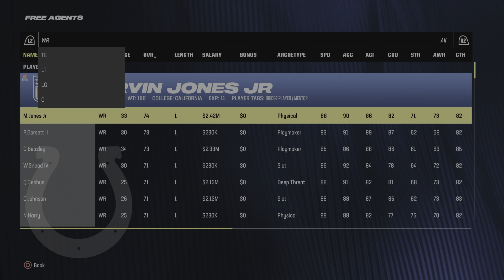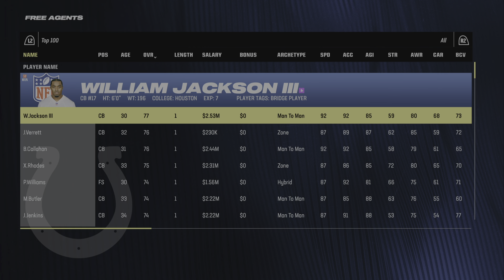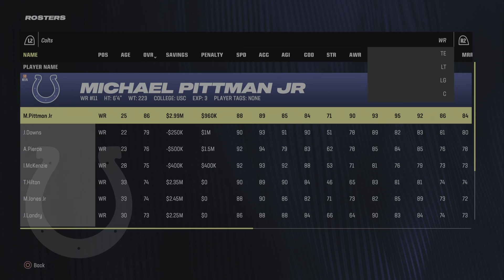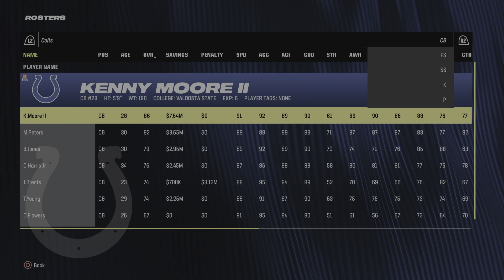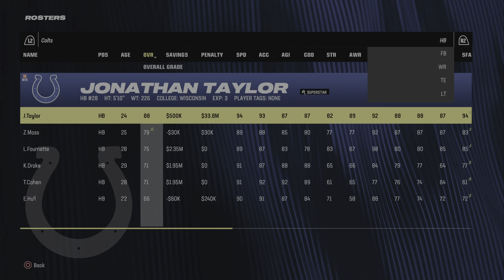Rebuild Colts: Preseason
Cut down to 53 man rosters